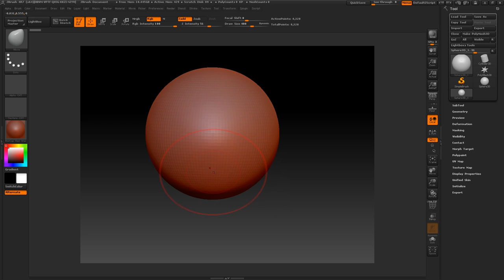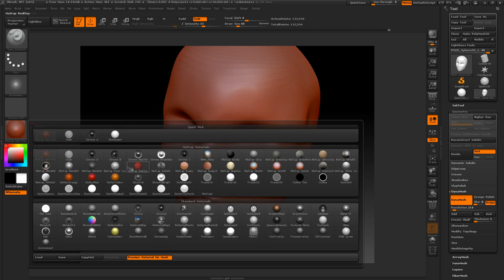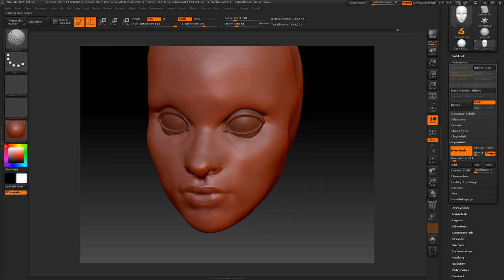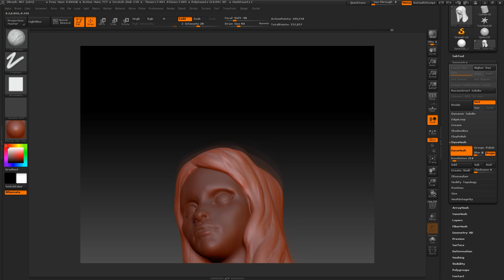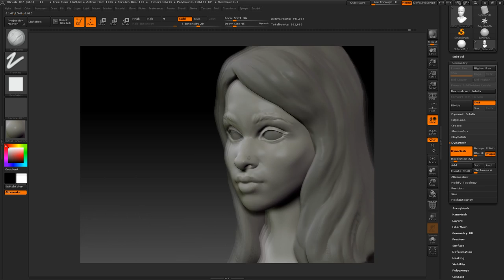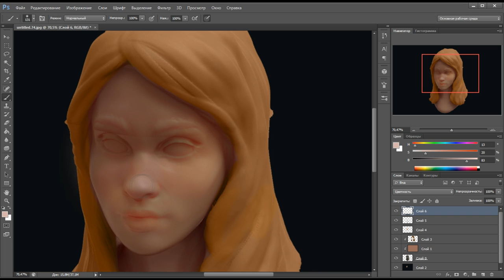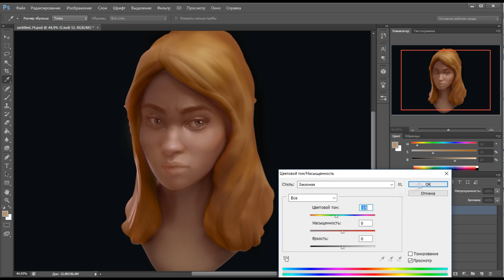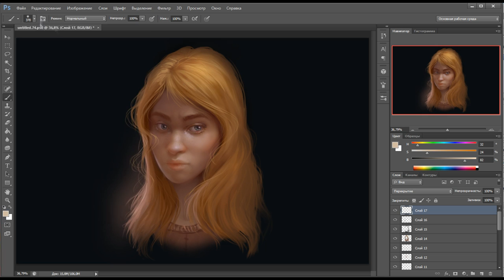Portrait speedpaint in Photoshop and Zbrush.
LeavinTheLights
PhaseShifter
Minstrel
Renaissance
Thingamajig
AmazingGrace